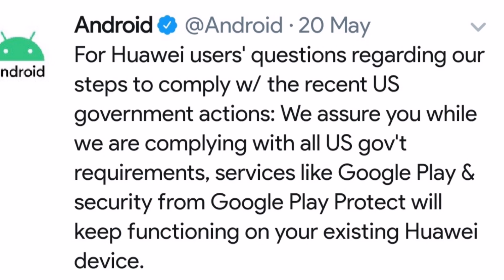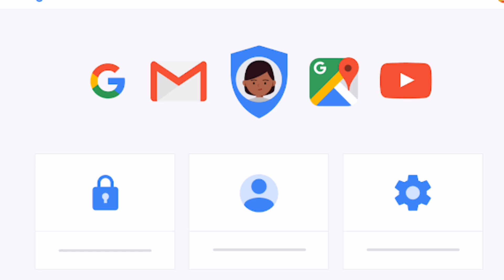Huawei​ Mate 30 pro sound not so good សំរាប់Huawei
និយាយពីMate 30 pro ល្អណាស់តែអត់ដើជាមួយgoogle services